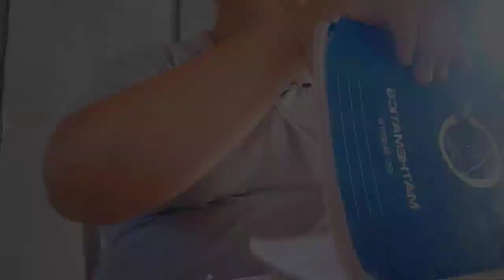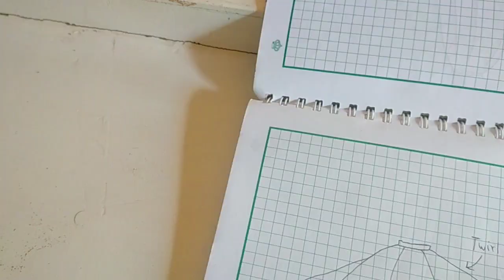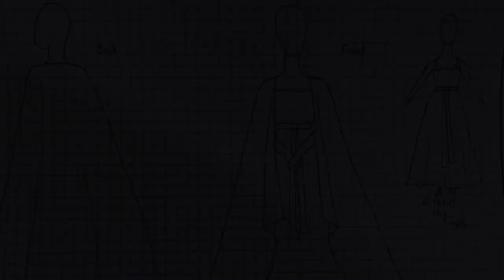Revised: My Fictionalized Historical Film Inspired Gown Designs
I designed dresses that are inspired by fictionalized historical films.